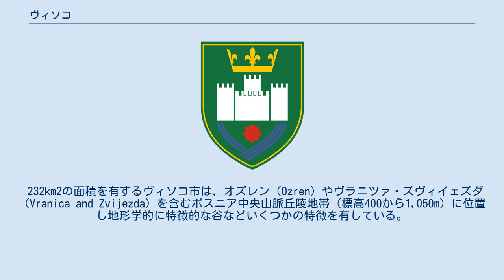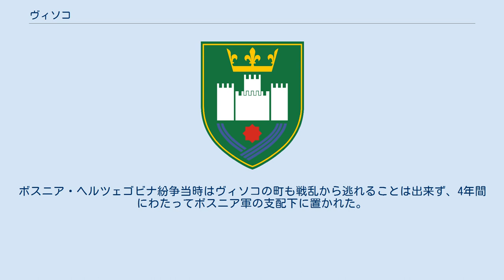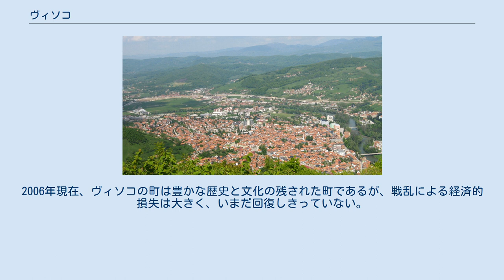ヴィソコ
ヴィソコ（ボスニア語およびクロアチア語:Visoko、セルビア語:Високо）はボスニア・ヘルツェゴビナの中央、フォイニチカ川（Fojnička）とボスナ川（Bosna）の合流地点に位置する町である。
首都サラエヴォとゼニツァを結ぶ幹線上に位置している。
ボスニア・ヘルツェゴビナの構成体であるボスニア・ヘルツェゴビナ連邦のゼニツァ＝ドボイ県に属する基礎自治体である。
 1991年の国勢調査によると、ヴィソコ自治体の人口は46,130人だった（ボシュニャク人74.54%、セルビア人15.99%、クロアチア人4.28%、ユーゴスラビア人3.16%、その他2.04%）。
うち、ヴィソコ市街には15310人の住民がいたが、2006年現在の人口は約17,000人と見積もられている。
 232km2の面積を有するヴィソコ市は、オズレン（Ozren）やヴラニツァ・ズヴィイェズダ（Vranica and Zvijezda）を含むボスニア中央山脈丘陵地帯（標高400から1,050m）に位置し地形学的に特徴的な谷などいくつかの特徴を有している。
ヴィソコ市へはアドリア海沿岸に向かって伸びる鉄道や、サラエヴォ・ゼニツァを経由し北へつづく特別道路によって各地と結ばれている。
 ヴィソコ周辺はかつて中世ボスニアの中心であった。
オスマン帝国時代に、ビスコの町はアヤス＝ベグ（Ajas-beg）によって作られた。
オーストリア・ハンガリー帝国によるボスニア併合の後も、ヴィソコにはオスマン帝国の支配下一帯で共通のオリエンタル様式を反映した当時新しい様式が残っている。
初め、ユーゴスラビアのヴィソコは開発が十分に進まなかった。
第二次世界大戦中、町自身は特に被害を受けなかった。
戦後、社会主義体制のユーゴスラビア統治下で町はおおきく発展を遂げた。
ボスニア・ヘルツェゴビナ紛争当時はヴィソコの町も戦乱から逃れることは出来ず、4年間にわたってボスニア軍の支配下に置かれた。
2006年現在、ヴィソコの町は豊かな歴史と文化の残された町であるが、戦乱による経済的損失は大きく、いまだ回復しきっていない。